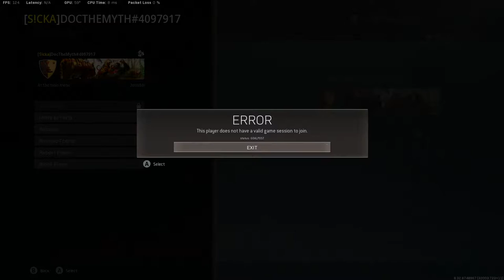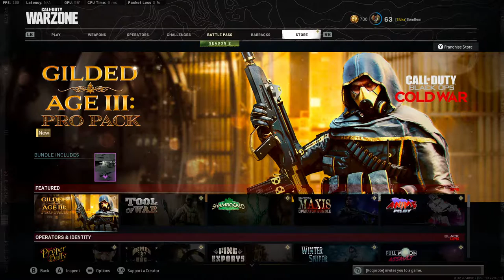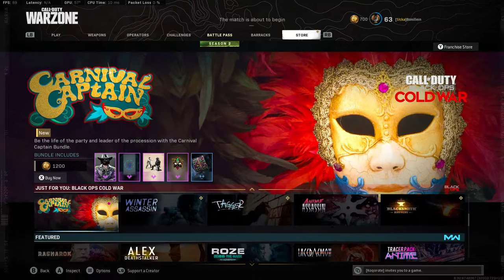Playing Warzone Season 2